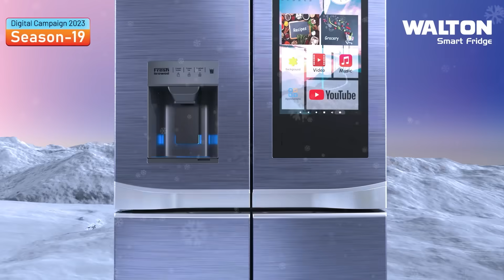ভারত চাইবেনা ওয়াংখেড়ে হোক মারাকানা, বুধবারের ম্যাচে টসের থাকবে বড় ভূমিকা! India vs New Zealand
ভারত চাইবেনা ওয়াংখেড়ে হোক মারাকানা, বুধবারের ম্যাচে টসের থাকবে বড় ভূমিকা!